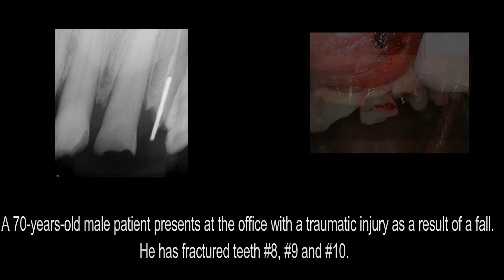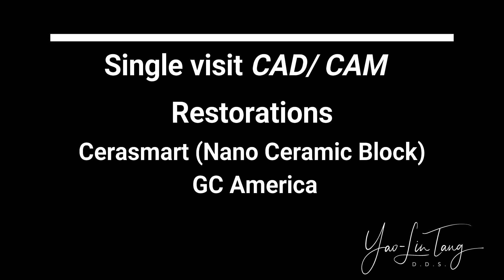GC CEREC Cerasmart Intraoral Stain and Glaze